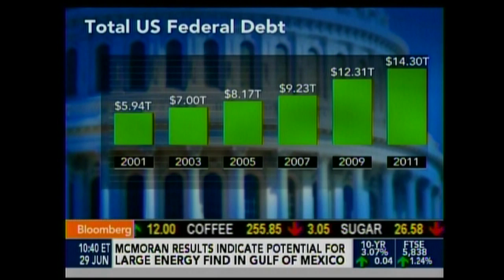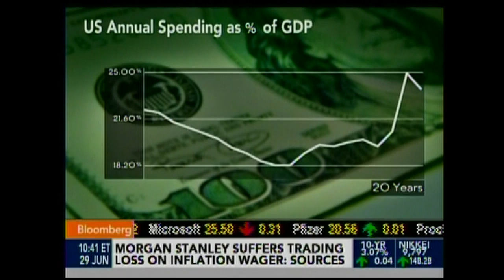Pressing For Transparency, Sessions Rejects Tax Hikes To Fund Wasteful Spending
On Bloomberg TV this morning, Sen. Sessions called on the president to display leadership and finally explain to the American people the truth about the looming debt crisis. In response to the recent developments in Greece, Sessions noted that "Greece is not off the radar screen" as Senate Democrats continue to refuse to bring a budget up for public review.

It has now been 791 days since the Democrat-led Senate has passed a budget, and they have neglected to bring forward a plan at all this year. Meanwhile, negotiations continue at the White House in secret over a deal to increase the federal government's borrowing limit.